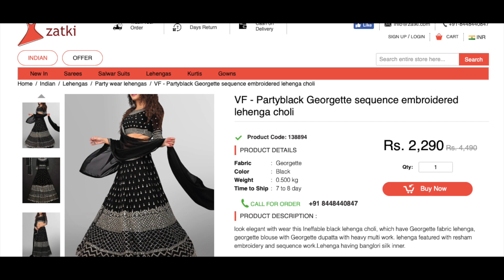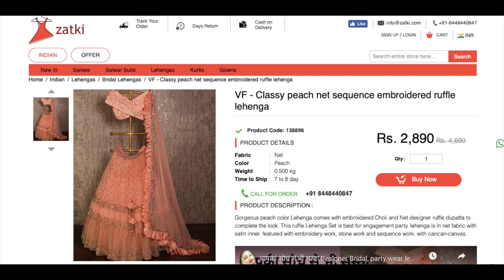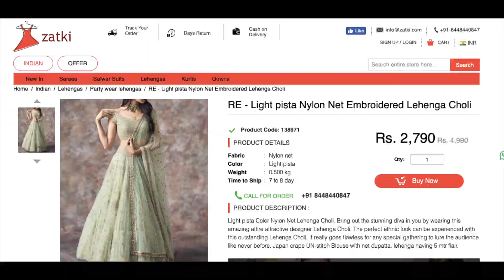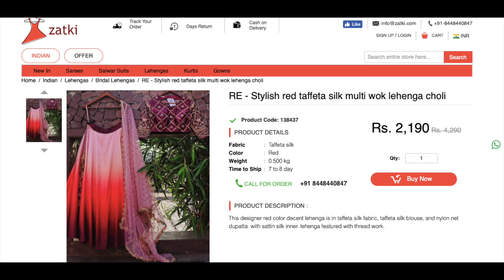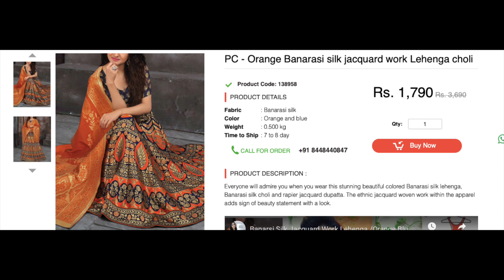Latest Bridal Lehenga Design 2019 || Zatki Lehenga Review || Bridal Lehenga Online Shopping Review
Hey Lovelies